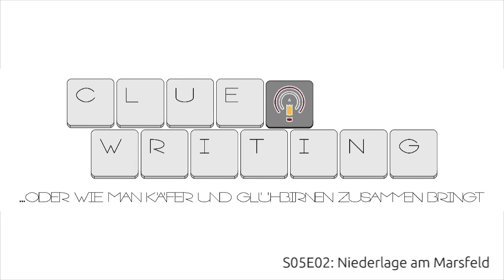Niederlage am Marsfeld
Wir möchten euch herzlich zur zweiten Episode der fünften Staffel des Kurzgeschichten-Podcasts Clue Cast begrüssen. Sie basiert auf der Story „Niederlage am Marsfeld“ von Sarah. Es gibt Schlachten, die man nicht gewinnen kann. In dieser Geschichte wurden die vorgegebenen Clues „Drosselklappe, Sphinx, Minirock, Blues“ und „Eibe“ vertextet und sie spielt am Setting „Eiffelturm“. Der Sprecher dieser Episode ist Klaus Neubauer. Mehr über den Clue Cast erfahrt ihr auf cluewriting.de sowie am Ende dieser Episode.
SFX by ivolipa, felix.blume und klankbeeld, Music by ValentinSosnitskiy via freesound.org